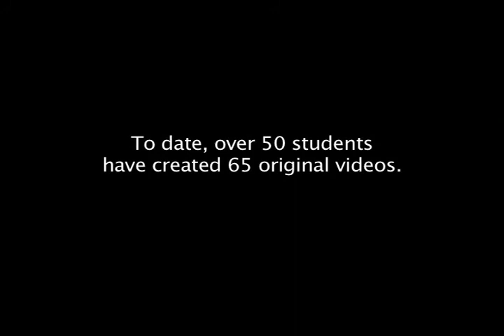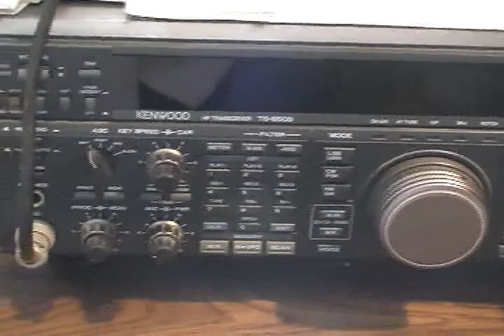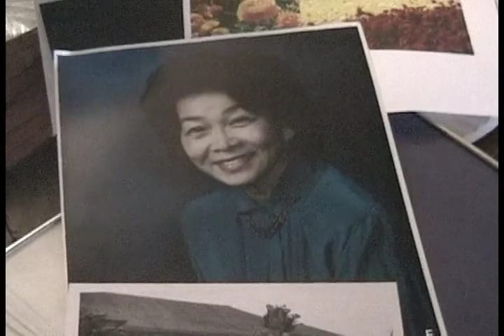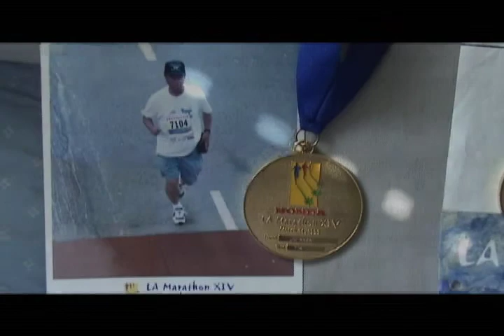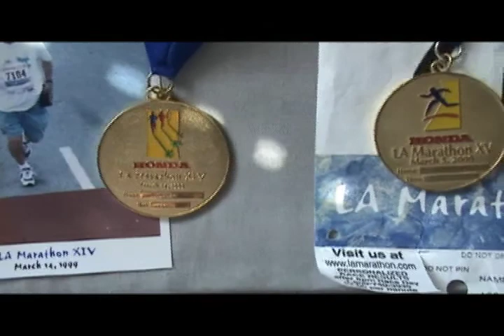Digital Histories: 10 minute Highlight Reel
Highlights of our Digital Histories Project, where seniors shoot, produce, and edit their own videos.  Digital Histories is a collaboration between the DISKovery Center and Visual Communications in Los Angeles.